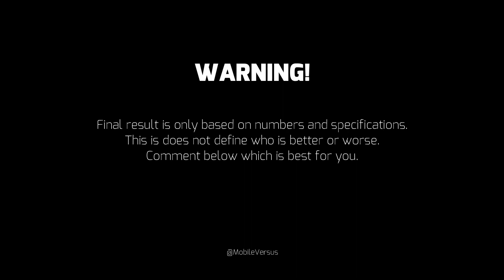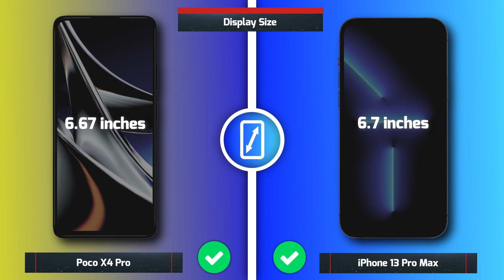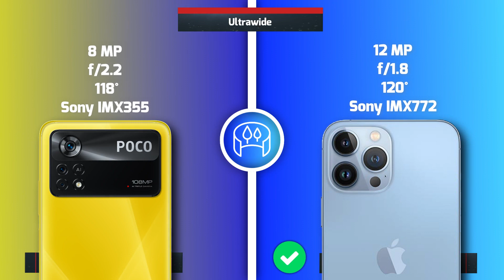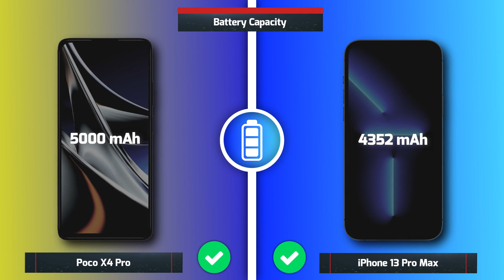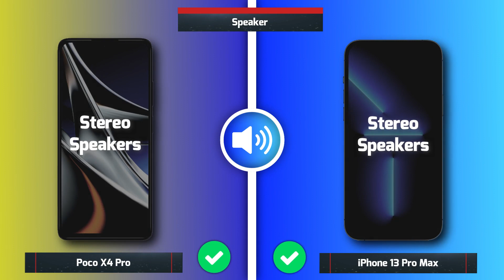Poco X4 Pro vs iPhone 13 Pro Max